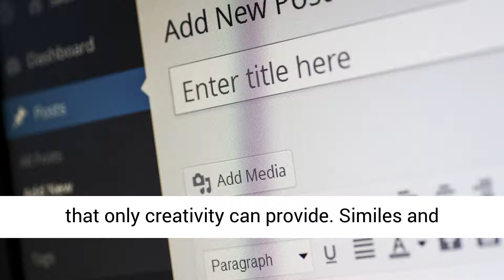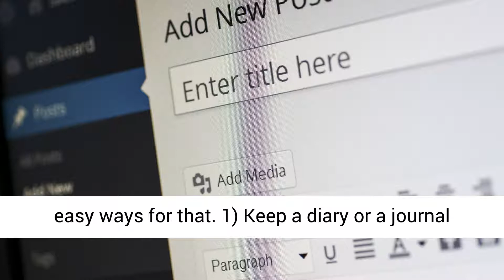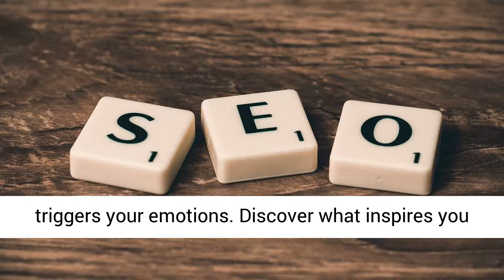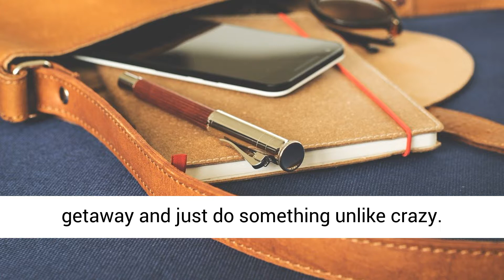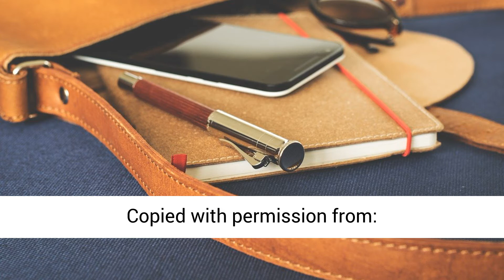How To Write Great Content – Content Marketing For Your Blog, Website, Or Ads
Nothing happens until someone reads, watches, or hears some kind of content which is why in this episode I’m breaking down how to write great content and some of the most important things you need to know when doing content marketing for your blog, website, ads, or anything else.

We all know great content when we see it.
It draws you in, holds your attention, and possibly even influences your decisions or behaviors. At least that’s what I aim for when I’m crafting up nice tasty content for me or my clients.

So how do I do it? Where does this great content come from? And most importantly, how can you create great content of your very own.

Well after years of running a marketing agency and thousands of campaigns created I’m happy to share 10 of my best content writing tips with you here which will immediately take your content marketing game to the next level.

👉Also, as mentioned, here is the link to check out Charity Swipes: Make sure to check them out